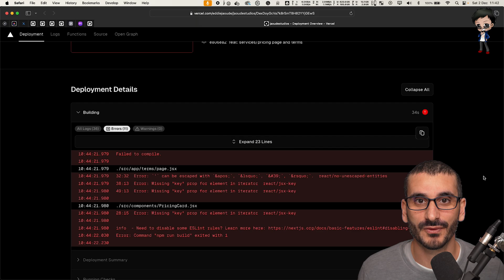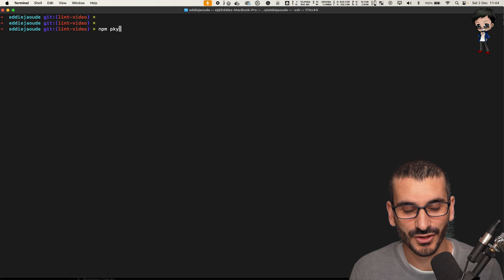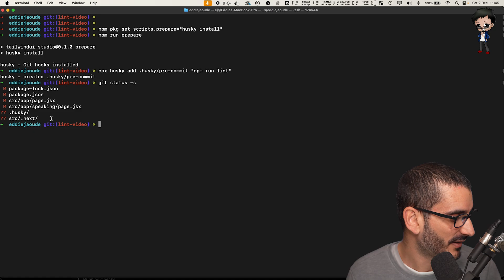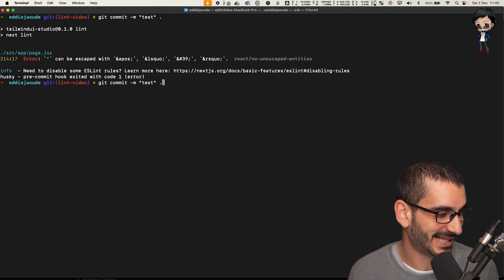Husky: get feedback NOW with Git Pre-commit Hooks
If you have the following commands on your project...

 - automated tests
 - linter
 - build

...you know how long it takes for GitHub Actions to run these.

Why not get feedback faster by running these commands locally, without thinking about it, using Husky's Git Pre-commit hook?

In this video I teach you how to install this dependency on your Node NPM project, so you can get feedback in no time at all!

## CHECK OUT BIODROP

...and connect to your audience with a single link!

## JOIN our inclusive open source community EddieHub now for FREE

## CHECK OUT BIODROP